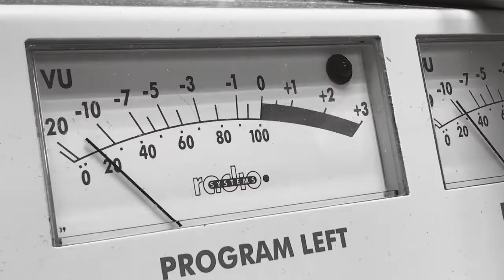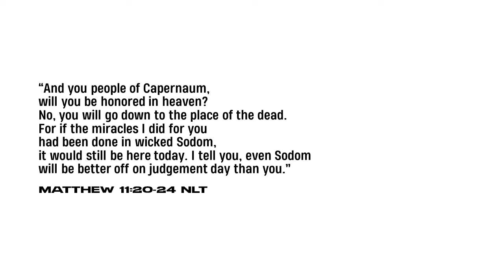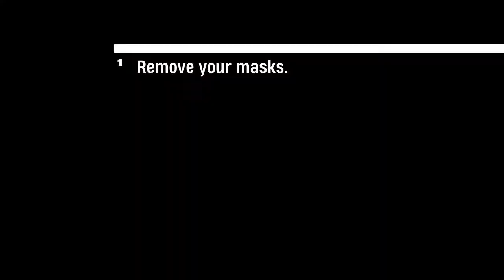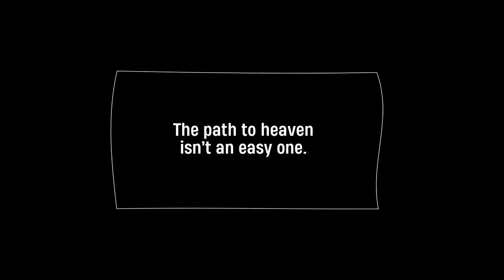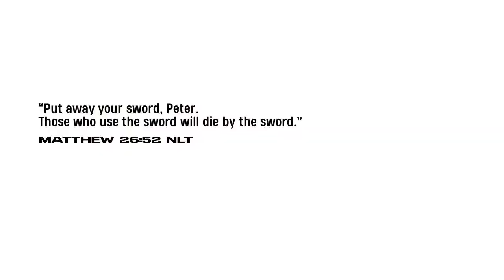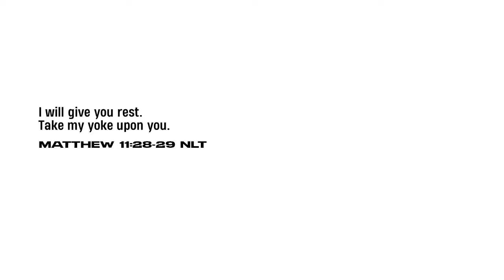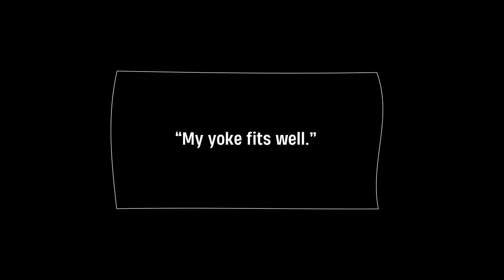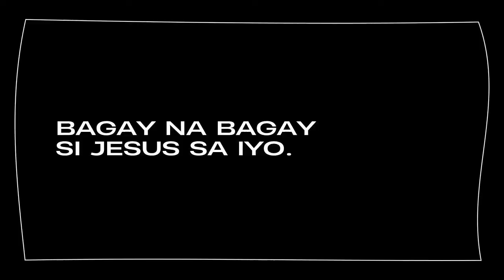Feast Series: Rhythm of Grace | Talk 2: A Road That Gives Rest